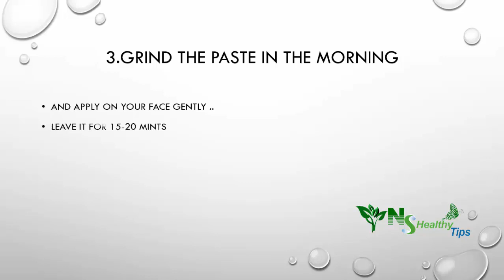How To remove Acne and marks from face